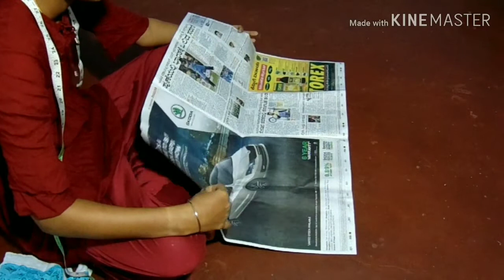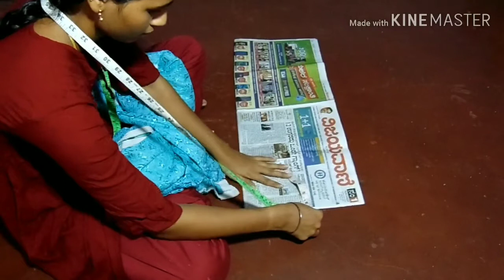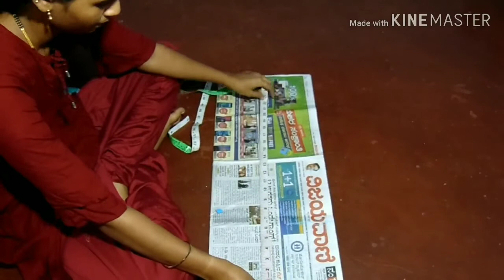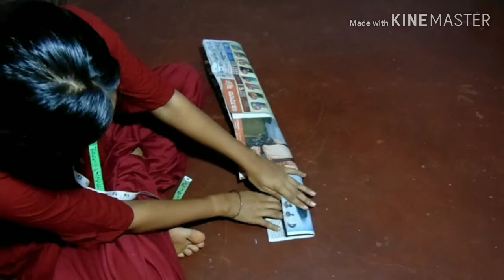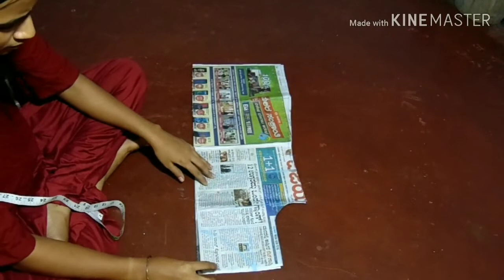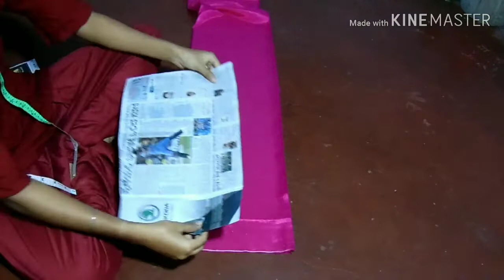Beautiful yoke kurti cutting and stitching with boat neck design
HI